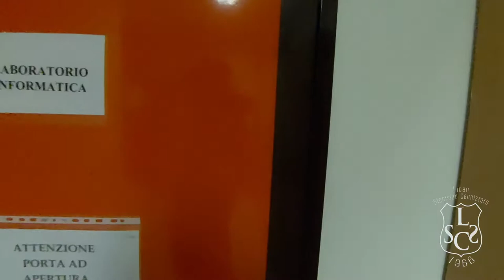Virtual Tour sede Centrale - Liceo Cannizzaro Roma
In questo video potrete vedere la sede Centrale del Liceo Scientifico Statale Stanislao Cannizzaro in viale della Civiltà del Lavoro 2/D.
Per informazioni sull'orientamento visitate il nostro sito o contattateci via mail